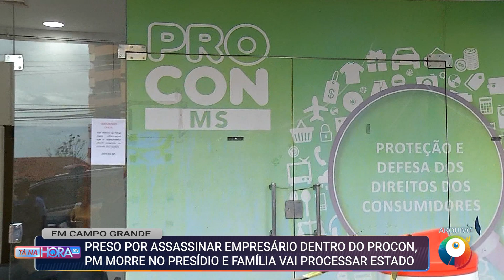Policial reformado, autor do assassinato do empresário dentro do Procon Estadual, morreu na Capital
Morreu nessa sexta-feira (19), o policial reformado José Roberto de Souza, de 54 anos, apontado como autor do assassinato dentro da sede do Procon Estadual em 2023.  Segundo a Agepen (Agência Estadual de Administração do Sistema Penitenciário), José possuía uma série de comorbidades e recebia atendimento médico regular no módulo de saúde do complexo penitenciário desde o dia que deu entrada no centro de triagem. Conforme a nota, ele também passou por consultas com especialistas em atendimentos externos e particulares. Na quarta-feira (17) foi encaminhado para atendimento em hospital particular e  faleceu no local nesta sexta-feira (19), por problemas cardíacos. Ainda, conforme a nota, toda a assistência possível foi prestada, conforme pode ser comprovado pelo prontuário médico.